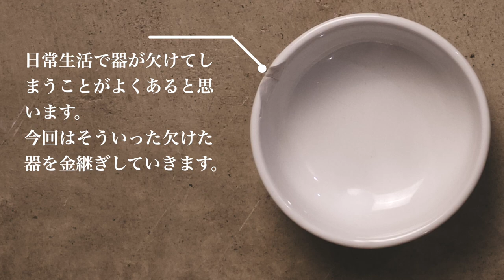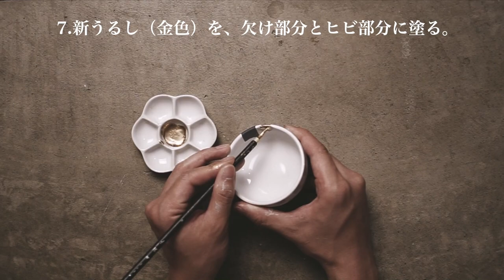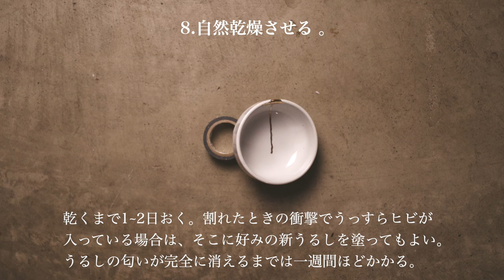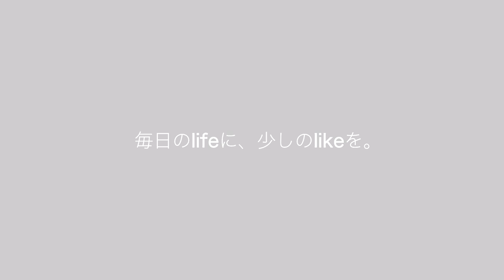はじめての金継ぎ 【欠け編】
金継ぎという修復技法を使って、割れた器を修復し、器としての価値を見直しました。

毎日のlifeに少しのlikeを。